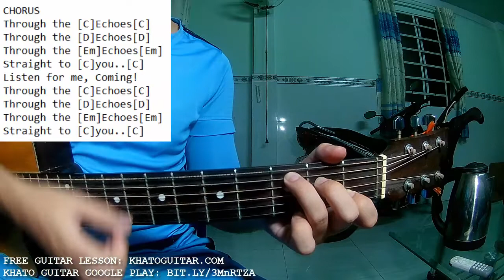Paolo Nutini - Through The Echoes | Karaoke Instrumental